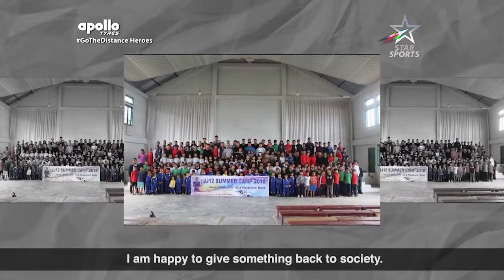Apollo Tyres Sports Initiative - GTD Heroes - Jeje Lalpekhlua (Professional Footballer)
Jeje Lalpekhlua is one of the most popular footballers in India. He has played for several top clubs in the Indian Super League and has also captained the Indian national team. Lalpekhlua is a role model for many young footballers and he is also actively involved in promoting football at the grassroots level. He has recently launched the Jeje Lalpekhlua Foundation, which aims to support the development of football in India.